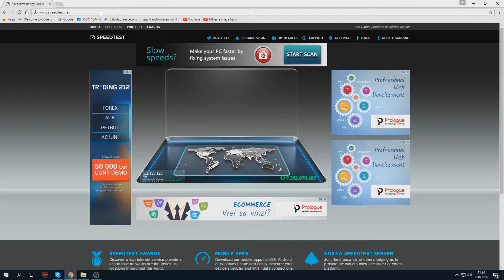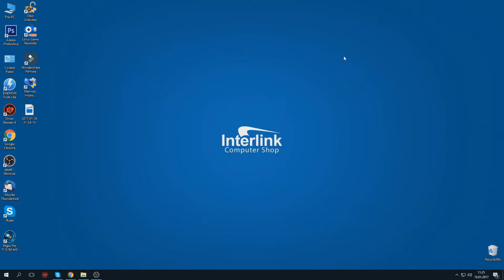Testeaza viteza de internet a calculatorului sau laptopului tau!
Ti se pare ca platesti o suma prea mare furnizorului de internet, pentru viteza pe care o primesti? Urmareste acest clip video si afla viteaza reala a internetului tau!